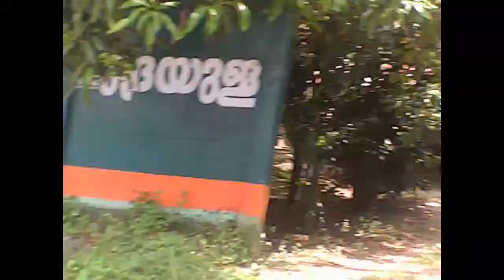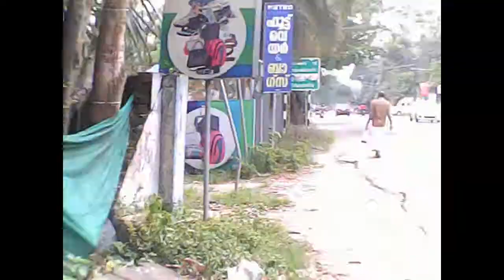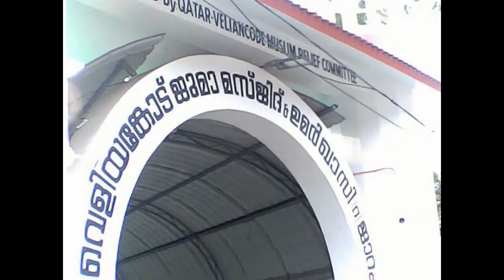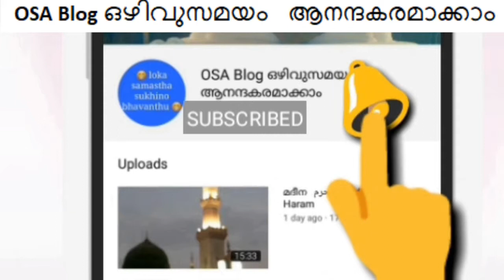Travel, OKL To Veliyankode / Veliyankode Makham Umar Khazi Dargah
Veliyankode Makham Umar Khazi Dargah

Most famous pilgrimage place in Malappuram district in Kerala."

Here lies a great freedom fighter and a Sufi.

Veliyamkode in Malappuram district, where Great Umar Qali (R. A) is buried. A Great scholor and freedom fighter against British Rule. The mosque situate at Veliyamkode on the side of National Highway.

Maqam of Ashique Rasool Umar Qazi rahmathullahi alaihi is located here. He was a great scholar and valiyy who has contributed great works to the modern world. His qasweeda named as 'swallal ilahu baith' is well known.
     Kakkathara Umar, known as Umar Qazi belonged to an Arab family migrated to Calicut Area in about eight century. Earlier one Hasan Thabi,  had settled at Chaliyam, near Calicut and indulged in missionary works on the coast.Umar Qazi was born on Sunday, 18 September 1763 (10 Rabi I, 1177) in Kakkathara Qaziyarakam house.
        He had one brother Kutty Hasan and four sisters- Fathima, Thithikkutty, Ummach Kutty and Aysha Kutty. His mother died when Umar was about eight years old and after two years  father also  left the world. He joined in the mosque academy at Thanur and studied traditional texts under Thunnan Veetil Ahmad Musliyar. Later he moved to Ponnani for higher studies and took his seat at the feet of famous scholar, Hazrat Mammi KKutty Qazi. Here he studied the Muslim Jurisprudence and became well versed in  Arabic literature. Umar Qazi became the favourite student of the Hazrat Mammikkutty who made him his scribe and sent him to different mosques for Islamic sermon.  Later he became the qaziof Veliyancode and surrounding areas. He extensively travelled different Muslim centres and acquired spiritual training from divines and sufis. When Sayyid Alawi settled at Mambram he visited him along with his colleague Abubakkar Koya (Awkoya) and became a Murid (spiritual disciple) of  Sayyid Alavi who had become the leader of the Mappila Muslims in the spiritual and temporal fields. Umar Qazi closely followed him in the spiritual pursuits and  anti British struggles as well

Against the British Colonialism

Umer Qazi had witnessed British atrocities   against the Mappila peasants at many places in Malabar. In his sermons he cautioned his fellow Msulims of the cruelty and anti Muslim stand of Land lord British conspiracy and how Mappilas were burdened with heavy taxes and evicted through false allegations in the court. He also criticized the British for their treachery towards Tipu Sulthan and asked the Mappilas not to pay taxes to such a formidable  enemy as the British. He himself refused to pay tax on his lands. When the British officials approached him to exact tax he vehemently opposed them and the officials had to go back due to his strong determination. The matter was taken to the  divisional Magistrate who disgraced the qazi with abusive words. The qazi, hearing his English words replied him on the same coin by calling the Magistrate, a fool (Bathal). This infuriated the Magistrate who ordered to arrest the qazi who was detained in the Chavakkad jail for few days. It is said that the qazimiraculously came out of the jail and seated himself in the Kodanchery Juma Masjid engaging in meditation. News were brought to the authorities and the District Collector ordered to arrest and bring him to Calicut. The qazi was arrested on his way to Veliyancode in a litter. When police informed him of his arrest he himself decided to go to Calicut to meet the collector and the police by seeing the crowd around him dared to arrest. The qazi proceeded to Calicut with police escort. On the next morning he reached the court where collector Mecklin made him aware that he had violated the law and is liable for punishment. The collector feared of the consequences if the qazi was arrested on the spot. A large crowd had assembled there to see what the authorities are going to do with the qazi. The collector called the qazi of Kozhikode and asked him to pacify and disperse the people. Qazi Muhyaddin appealed the people to go back and he assured them that the Umar qazi would be safe and secure with him. The collector tried for a reconciliation with the qazi, but he was not ready to ask forgiveness before the collector. He was arrested on 18 December 1819 and was sent to Kozhikode jail. From the jail Umer Qazi composed a poem and sent it to his spiritual preceptor Sayyid Alav.